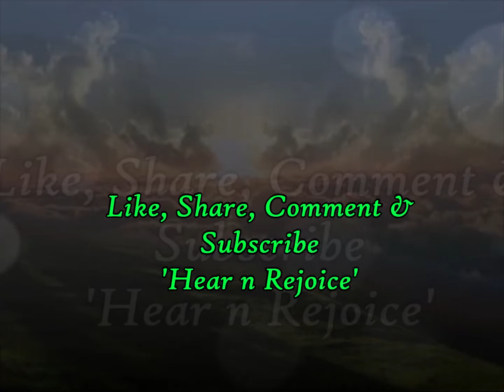பாரீர் அருணோதயம் போல் | Pareer Arunodhayam pol | Old Tamil Christian Song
► Singer : Leena

Song Lyrics:

1. பாரீர் அருணோதயம் போல்
    உதித்து வரும் இவர் யாரோ
    முகம் சூரியன் போல் பிரகாசம்
    சத்தம் பெரு வெள்ள இரைச்சல் போல

          இயேசுவே ஆத்ம நேசரே
          சாரோனின் ரோஜாவும் லீலி புஷ்பமுமாம்
          பதினாயிரங்களில் சிறந்தோர்

2. காட்டு மரங்களில் கிச்சிலி போல்
    எந்தன் நேசர் அதோ நிற்கிறார்
    நாமம் ஊற்றுண்ட பரிமளமே
    இன்ப ரசத்திலும் அதி மதுரம்

3. அவர் இடது கை என் தலை கீழ்
    வலக்கரத்தாலே தேற்றுகிறார்
    அவர் நேசத்தால் சோகமானேன்
    என் மேல் பறந்த கோடி நேசமே

4. என் பிரியமே ரூபவதி
    என அழைத்திடும் இன்ப சத்தம்
    கேட்டு அவர் பின்னே ஓடிடுவேன்
    அவர் சமூகத்தில் மகிழ்ந்திடுவேன்
1. Pareer Arunodhayam pol
    Udhithu Varum Ivar Yaaro
    Mugam Sooriyan Pol Pragasam
    Saththam Peruvella Irachal pola

          Yesuvae Aathma Nesarae
          Saaronin Rojavum Leeli Pushpamumaam
          Padhinaayirangalil Sirandhor

2. Kaattu Marangalil Kichilipol
    Endhan Nesar Adho Nirkiraar
    Naamam Ootrunda Parimalamae
    Inba Rasathilum Adimaduram

3. Avar Idadhu Kai En Thalikeel
    Valakarathalae Thetrugiraar
    Avar Nesathal Sogamaanen
    En Mel Parandha Kodi Nesame

4. En piriyame rubavadhi
    Yena azhaithidum inbasattham
    Ketu avar pinne odiduven
    Aavar samugathil magildhiduven